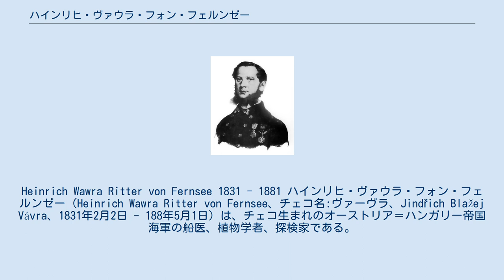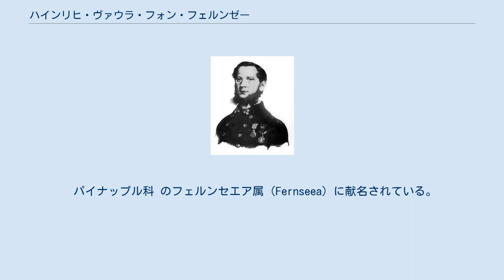ハインリヒ・ヴァウラ・フォン・フェルンゼー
Heinrich Wawra Ritter von Fernsee 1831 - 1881 ハインリヒ・ヴァウラ・フォン・フェルンゼー（Heinrich Wawra Ritter von Fernsee、チェコ名:ヴァーヴラ、Jindřich Blažej Vávra、1831年2月2日 - 188年5月1日）は、チェコ生まれのオーストリア＝ハンガリー帝国海軍の船医、植物学者、探検家である。
多くの航海で各地の植物を採集した。
 ブルノに粉屋の5人兄弟の末子に生まれた。
1849年から1855年の間、ウィーン大学で医学と植物学を学んだ後、1855年12月にオーストリア＝ハンガリー帝国海軍に入隊し船医を務めた。
この時代の艦隊司令官はフェルディナント・マクシミリアン大公であった。
1878年に、収集した膨大な標本を整理するために海軍を除隊した。
ヴァウラの参加した航海には以下のようなものがある。
 パイナップル科 のフェルンセエア属（Fernseea）に献名されている。
 Wawraは、植物の学名で命名者を示す場合にハインリヒ・ヴァウラ・フォン・フェルンゼーを示すのに使われる。